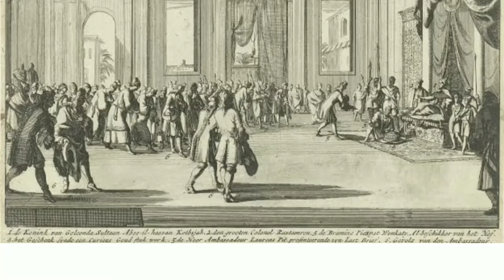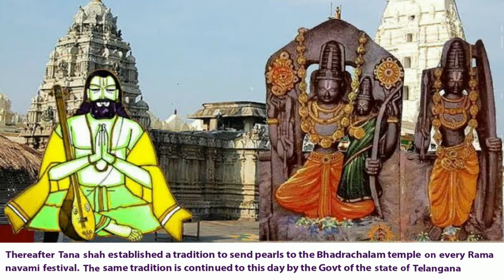Abul Hasan Qutub Shah : Qutub shah Dynasty | Golkonda was Sieged by Mughal | Indian History - 43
Abul Hasan Qutb Shah, also known as Abul Hasan Tana Shah was the eighth and last ruler of the Qutb Shahi dynasty, sovereign of the kingdom of Golconda in South India.